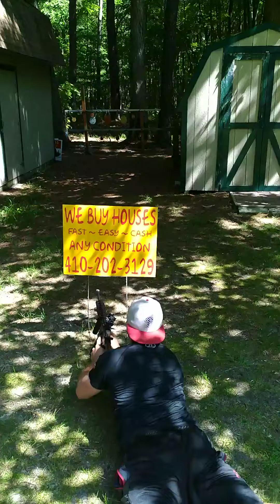Range 2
Tactical training